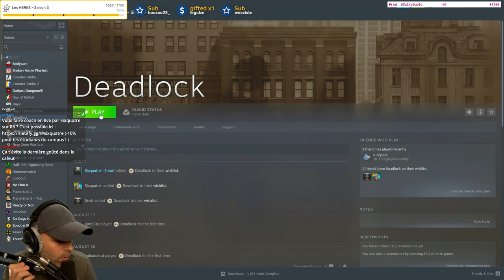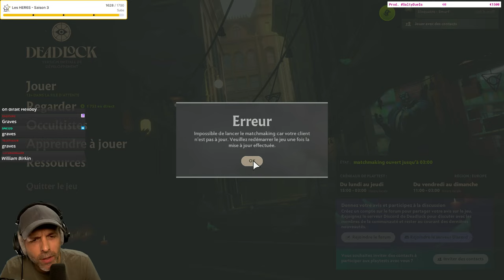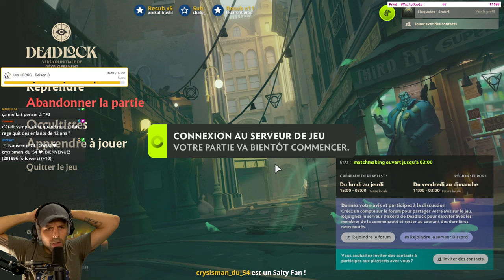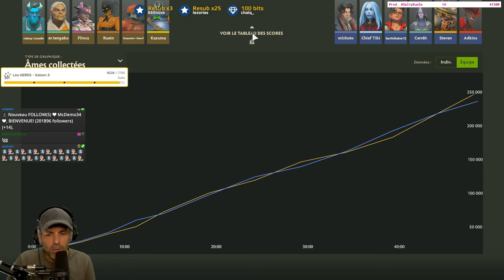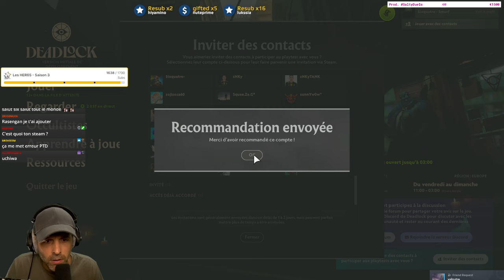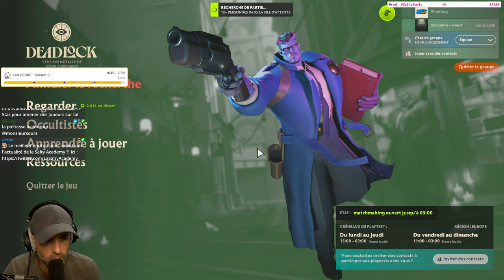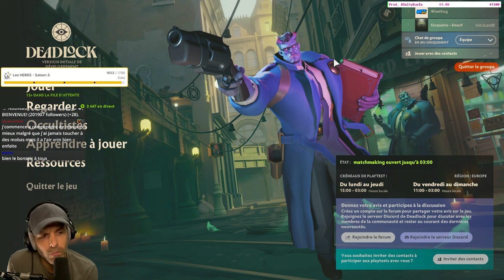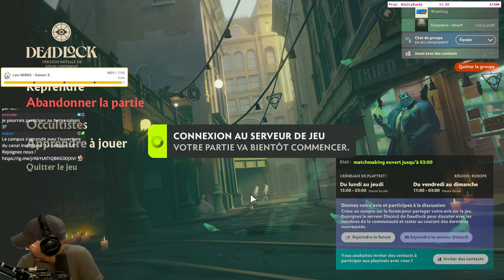Je Découvre DEADLOCK en EXCLU !